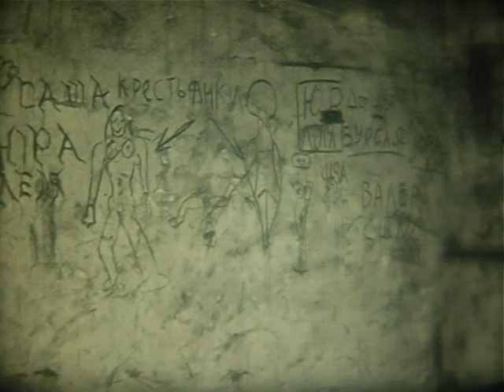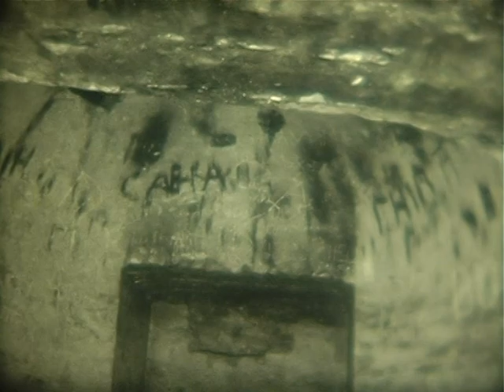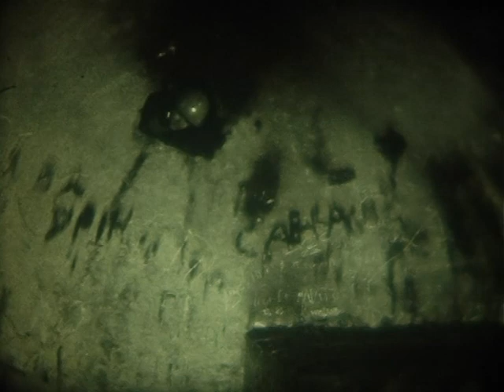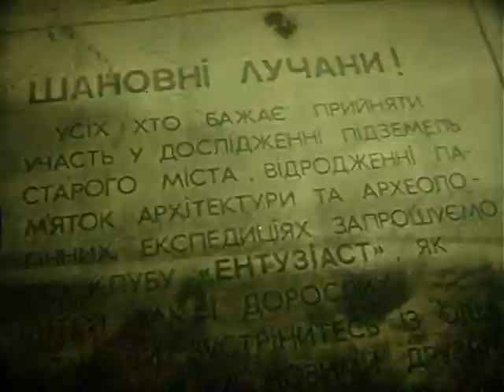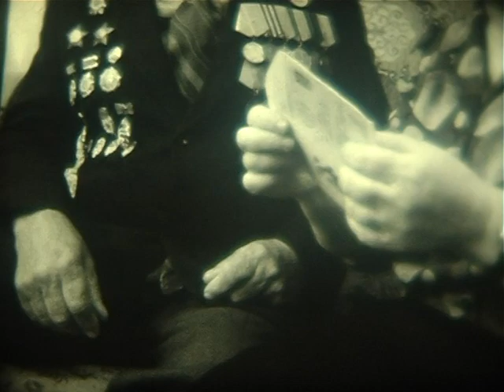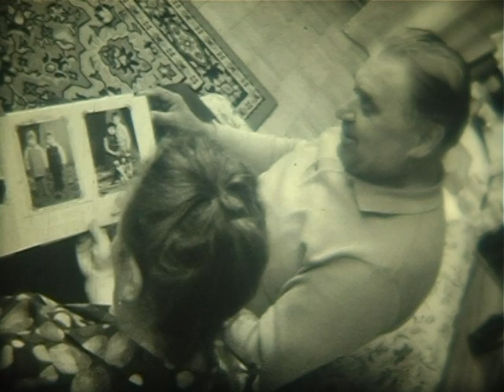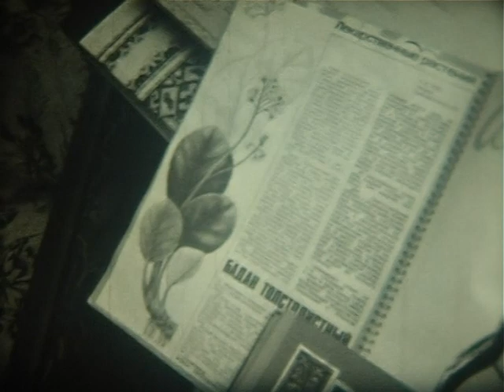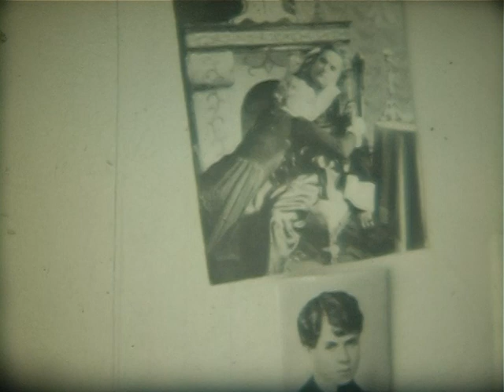Луцьк історичний (документальне німе кіно)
00:00 Підземелля під костьолом у Луцьку
16:21 Другий фестиваль народнох творчості у Луцьку
Зведеним хором диригує Гіщинський
25:32 Обласне свято народної творчості  1986
26:00 Вишивальниця Голентюк та її родина
31:17 Гримерка, вистава Волинський обласний театр